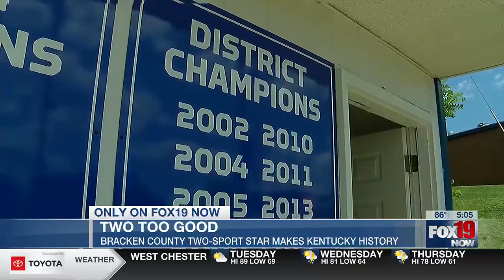Bracken County two-sport star makes state history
The Bracken County High School softball player has accomplished something no other high school athlete has ever done in Kentucky.